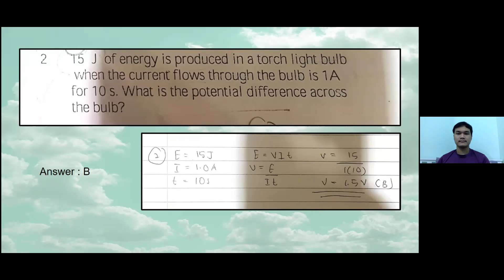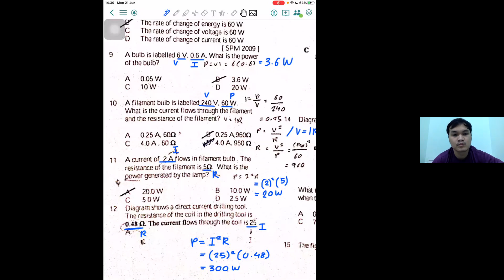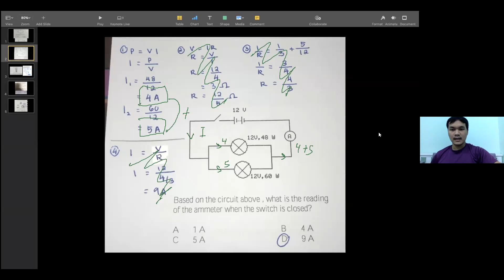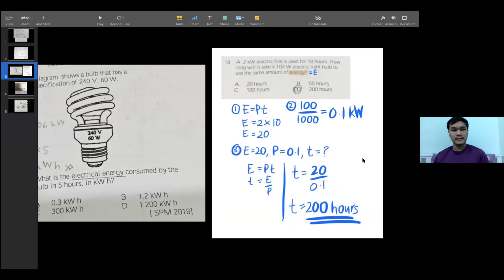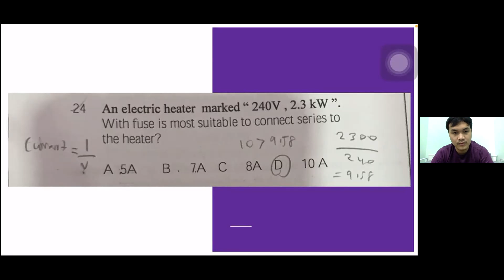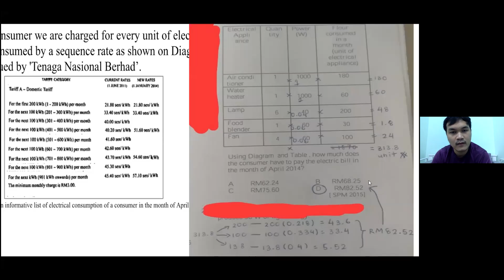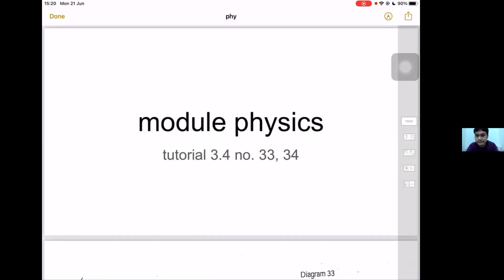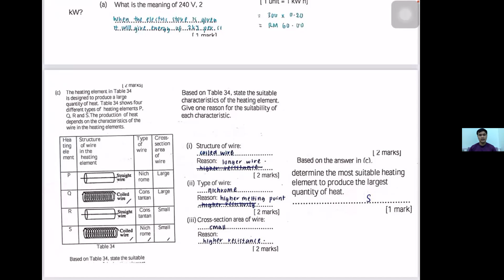SPM Physics Electricity (Electrical Energy & Power) Tutorial Discussion